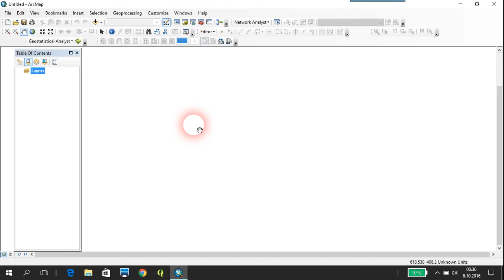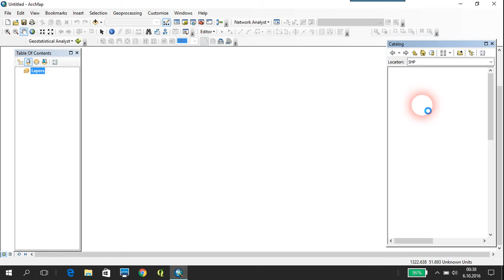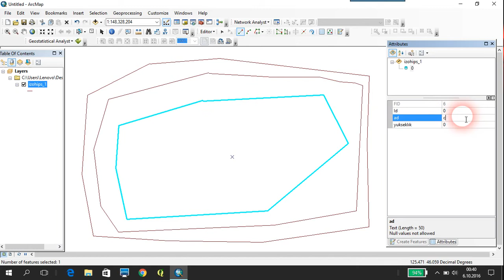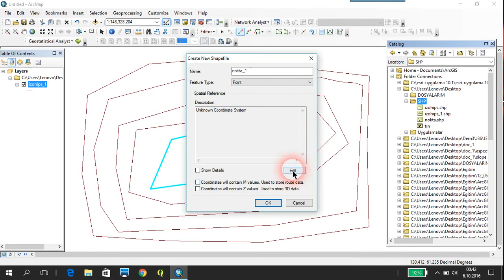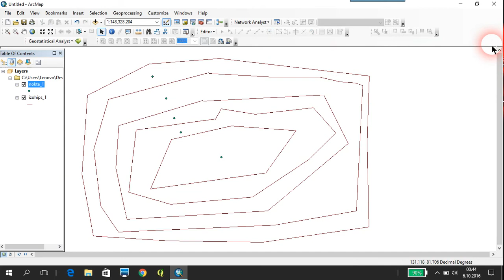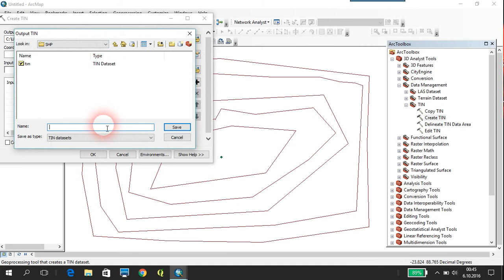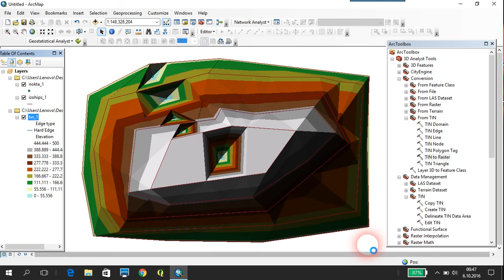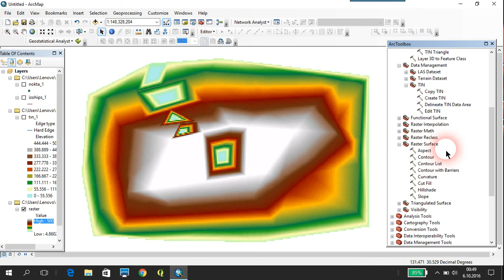Arcgis-SHAPEFİLE DOSYASI OLUŞTURMA VE RASTER-TIN DÖNÜŞÜMLERİ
Bu çalışmamızda SHP formatında dosyalar oluşturmak üzerinde çalıştık. Daha sonra oluşturduğumuz dosyalardan TIN oluşturarak bunları Raster verisine çevirdik. Dinlediğiniz için teşekkürler arkadaşlar. Videoların devamı gelecektir.